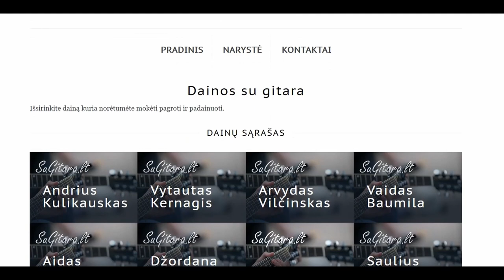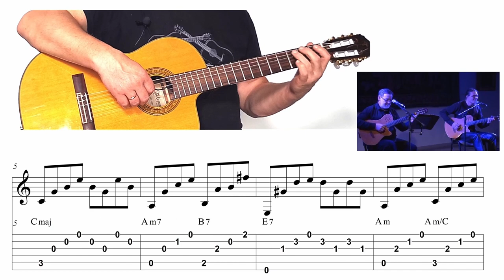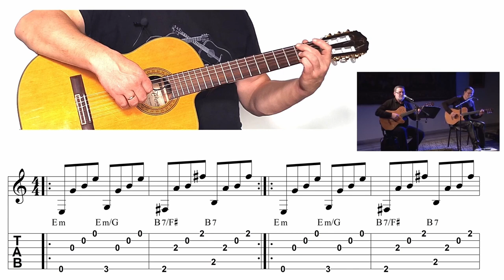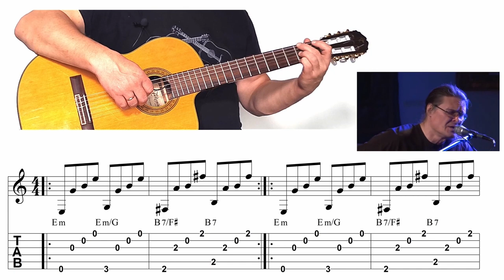OLEGAS DITKOVSKIS - TAB - Akordai - VAKARAS 🎸 Gitaros pamokos. Mokomės groti gitara!